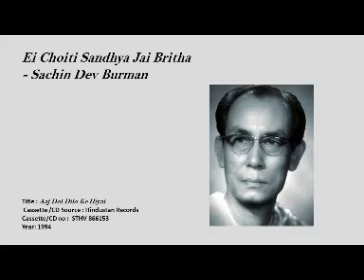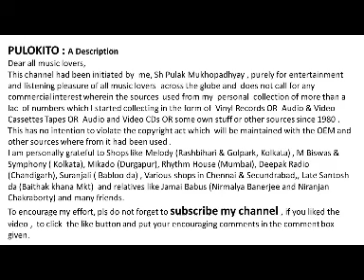Ei Choiti Sandhya Jai Britha- Sachin Dev Burman